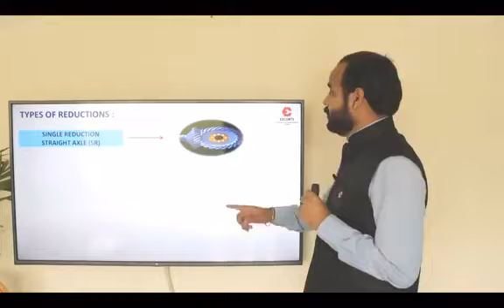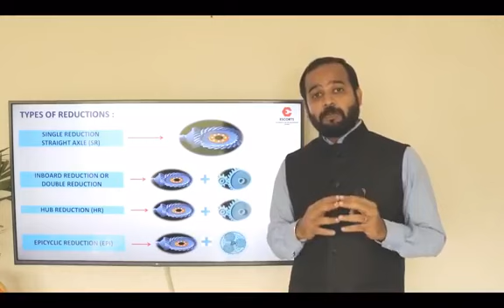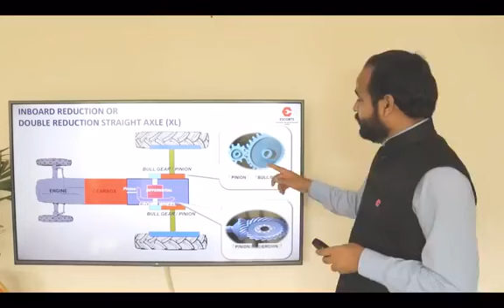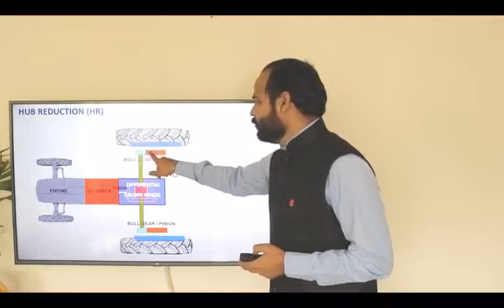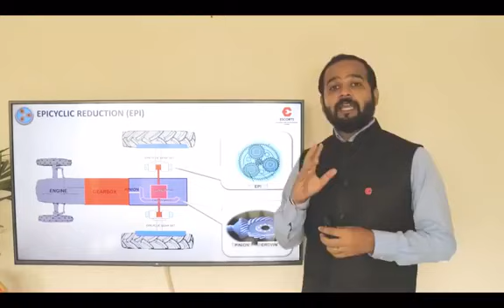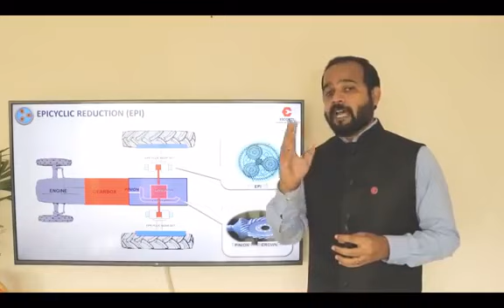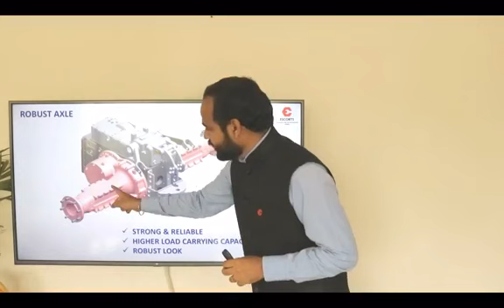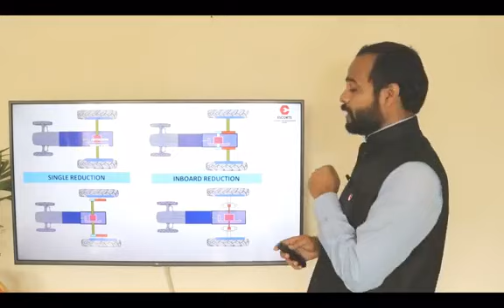Reduction Technology Episode 6 - Tractor Technology Series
नमस्कार दोस्तों TractorTechnology सीरीज के इस एपिसोड 6 में हम बात करेंगे ReductionTechnology के बारे में - यह क्या होती है व कैसे काम करती हे और इसके फायदे होते हे।